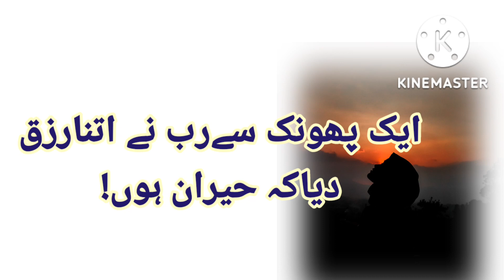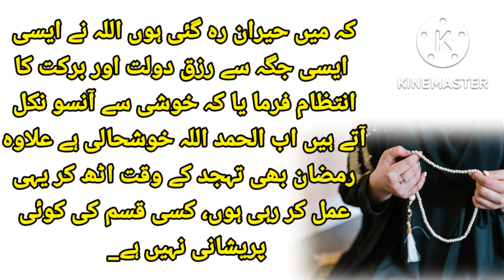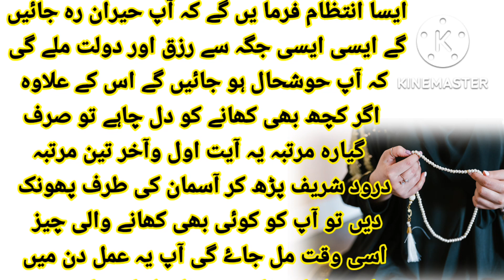rizq mein barkat ka wazifa | tangdasti door karne ka wazifa|ubqari wazaif@ubqari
rizq mein barkat ka wazifa | tangdasti door karne ka wazifa| dolat mand hone ka wazifa|ubqari wazaif